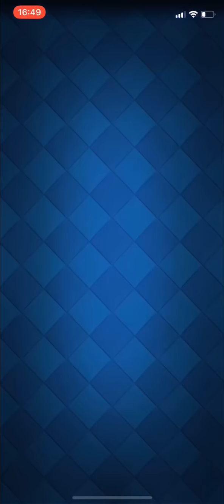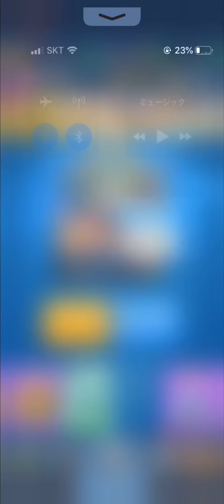【クラロワ】世界上位マルチ！8000トロはこれで行きたい！【神器生マルチ】